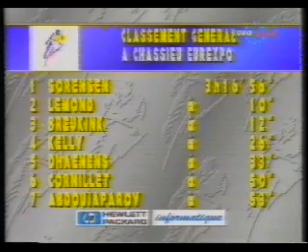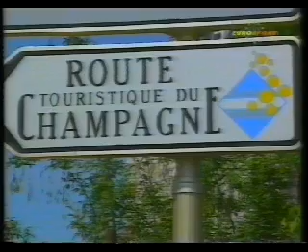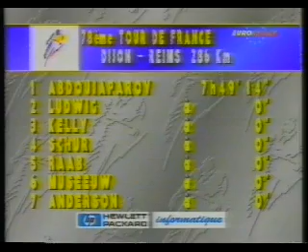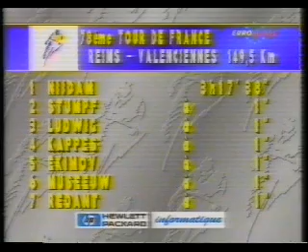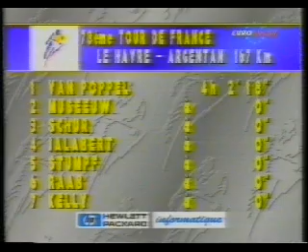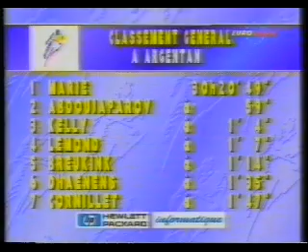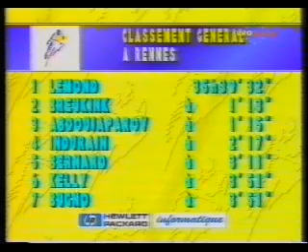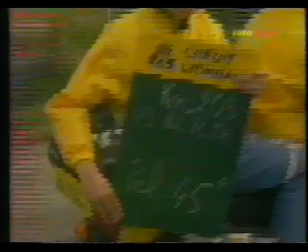tour de france 1991 first 11 stages